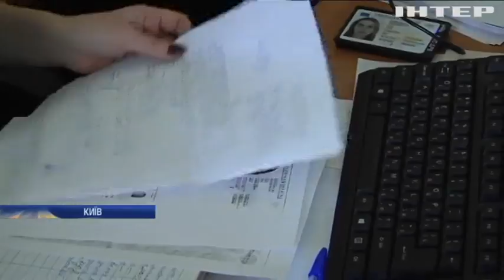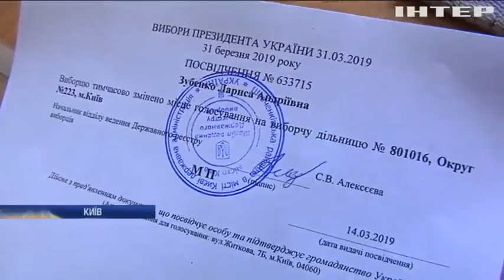Вибори в Україні: як змінити місце голосування